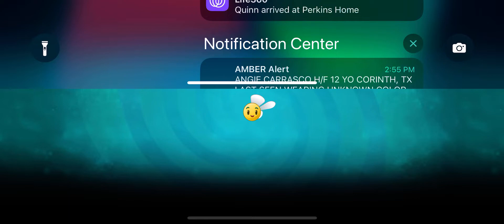Plants vs Zombies 2 level 20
Like and sub and if this video hits 20 likes I will do  another and if there are any levels that you are struggling on just comment and I’ll show you a video 😇🌼🆚🧟‍♂️🧟🧟‍♀️2️⃣